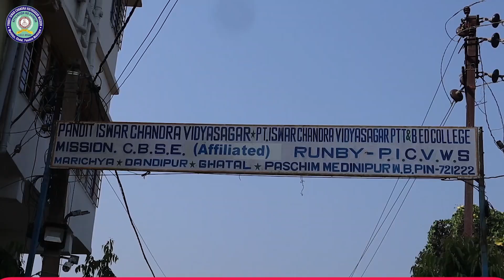বেপরোয়া ট্রাকের চাকায় পিষ্ঠ হয়ে মৃত্যু বাইক চালকের, পথ অবরোধ এলাকাবাসীর।—প্রতিবাদী আওয়াজ